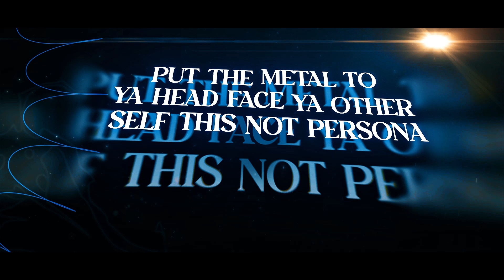SOLO LEVELING RAP | "BLOOD DIAMONDS" | KING WASHI FT DRIP$TICK | SOLO LEVELING AMV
Credits
Song Written by
King washi & Dripstick
Mixed by Callon B
Prod by Audeegotclout
Amv by Rixhi
Thumbnail by Jc

In a world where hunters — human warriors who possess supernatural abilities — must battle deadly monsters to protect mankind from certain annihilation, a notoriously weak hunter named Sung Jinwoo finds himself in a seemingly endless struggle for survival. One day, after narrowly surviving an overwhelmingly powerful double dungeon that nearly wipes out his entire party, a mysterious program called the System chooses him as its sole player and in turn, gives him the unique ability to level up in strength. This is something no other hunter is able to do, as a hunter's abilities are set once they awaken. Jinwoo then sets out on a journey as he fights against all kinds of enemies, both man and monster, to discover the secrets of the dungeons and the true source of his powers. He soon discovers that he has been chosen to inherit the position of Shadow Monarch, essentially turning him into an immortal necromancer who has absolute rule over the dead. He is the only Monarch who fights to save humanity, as the other Monarchs are all trying to kill him and wipe out the humans

Solo Leveling, also alternatively translated as Only I Level Up (Korean: 나 혼자만 레벨업; RR: Na Honjaman Rebeleop), is a South Korean portal fantasy[1] web novel written by Chugong. It was serialized in Kakao's digital comic and fiction platform KakaoPage beginning on July 25, 2016, and was later published by D&C Media under their Papyrus label since November 4, 2016. The novel has been licensed in English by Yen Press.[2]

A webtoon adaptation of Solo Leveling was first serialized in KakaoPage on March 4, 2018; it was illustrated by Jang Sung-rak (Dubu) and the webtoon's first season concluded on March 19, 2020, followed by its second season, which was released from August 2020 to December 2021.[3] The webtoon has been licensed in English by Yen Press. Its individual chapters have been collected and published in eleven volumes by D&C Media, as of June 2024.[4]

An anime television series adaptation produced by A-1 Pictures aired from January to March 2024. A second season, entitled Arise from the Shadow, is set to premiere in January 2025.

A Korean drama adaptation is in development, and spin-off webtoon Solo Leveling: Ragnarok premiered in August 2024.

A role-playing video game titled Solo Leveling: Arise has been released by Netmarble.[5]